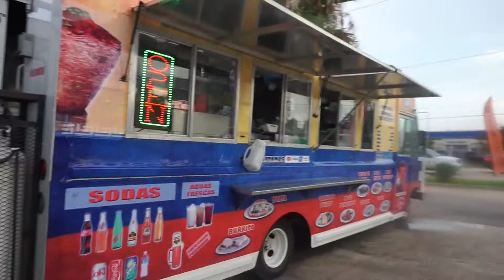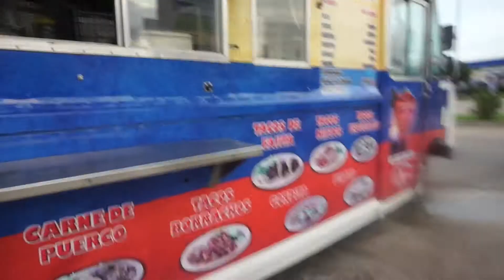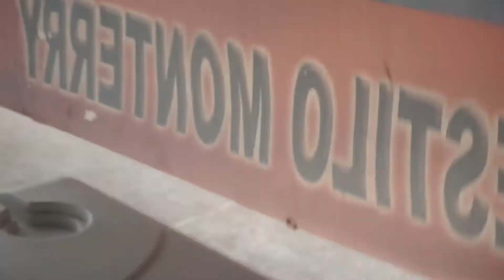The Taco Challenge it got real!!!|Makeup by Ansel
Ok so this was our take on a taco challenge 3 tacos with Habanero Sauce it was super spicy but fun. Shit got real.